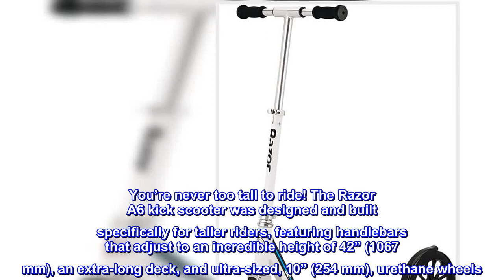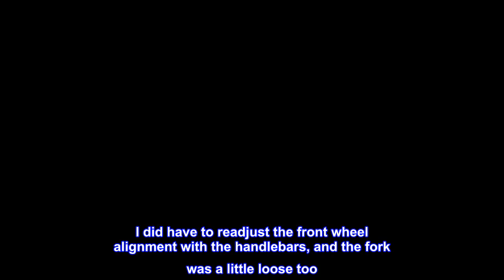Great product - Razor A6 Kick Scooter for Kids Ages 8+ - Extra-Tall Handlebars & Longer Deck, 10" U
Great product -  Razor A6 Kick Scooter for Kids Ages 8+ - Extra-Tall Handlebars & Longer Deck, 10" Urethane Wheels

Designed and built specifically for taller riders
Features Razor’s tallest handlebars, adjustable up to an incredible height of 42” (1067 mm), and extra-long, 13.4” (340 mm) deck for more foot room
Spoked, ultra-large 10” (254 mm), urethane wheels and super-strong, aluminum frame with patent-pending, anti-rattle handlebars and folding mechanism, ensure the smoothest, quietest ride around
Rear-fender brake for an effortless, gliding stop
Designed for riders ages 8 and up weighing up to 220 pounds (100 kg)
You’re never too tall to ride! The Razor A6 kick scooter was designed and built specifically for taller riders, featuring handlebars that adjust to an incredible height of 42” (1067 mm), an extra-long deck, and ultra-sized, 10” (254 mm), urethane wheels. Built to last with a super-strong aluminum frame and including Razor’s patent-pending, anti-rattle technology, the A6 offers the smoothest ride for taller riders.

Quick and easy transport
I bought this as a quick transport around town and to bring on vacations so I don't have to use my car.
This was a Used item listed in very good condition. It was in great condition when I got it, I didn't find anything cosmetically wrong. I did have to readjust the front wheel alignment with the handlebars, and the fork was a little loose too. Luckily I've worked on bikes before and had tools to correct it. The website and instructions had all the info how to do it also. I'm 6 feet tall and the handlebar height is comfortable. I'm even able to get both feet on sideways when I'm coasting, like on a skateboard. I added a cheap bike headlight and it's useful at night. For a little over $100 it was worth it for what I want to use it for, and is compact to store and bring on vacation.